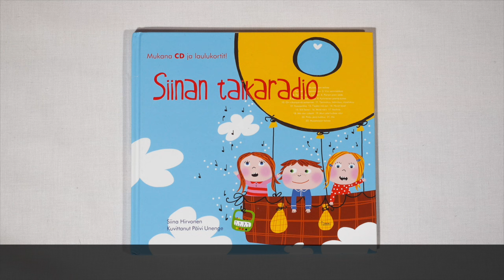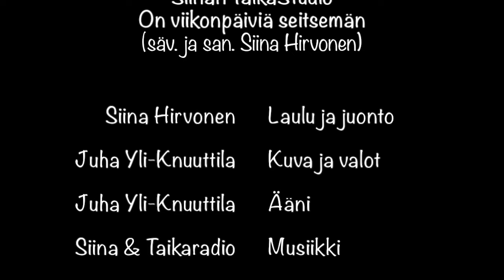Siinan TaikaStudio, 10. On viikonpäiviä seitsemän (10/22)